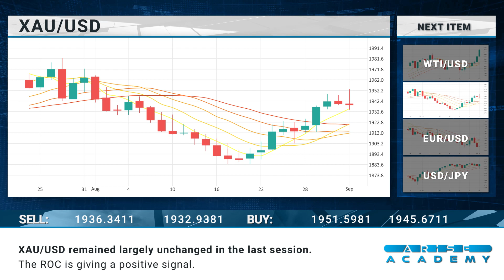Arise Academy Daily financial news 04 09 2023